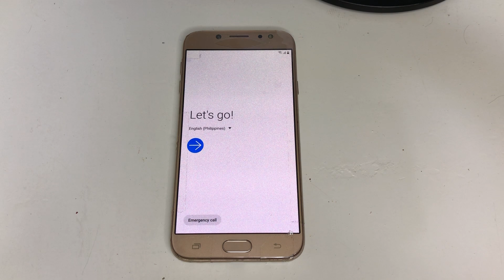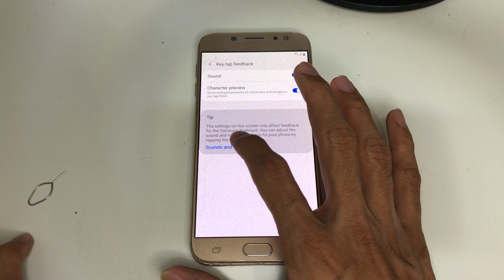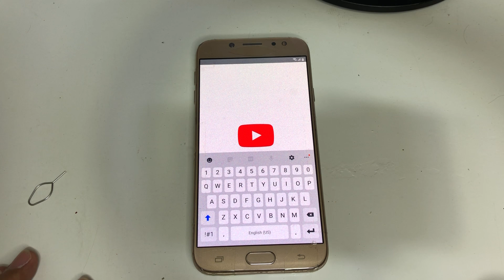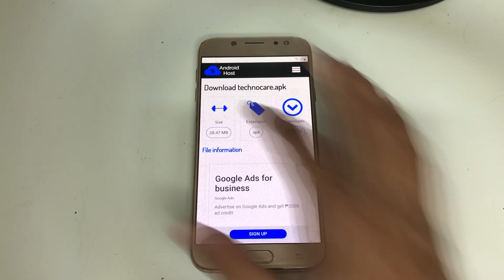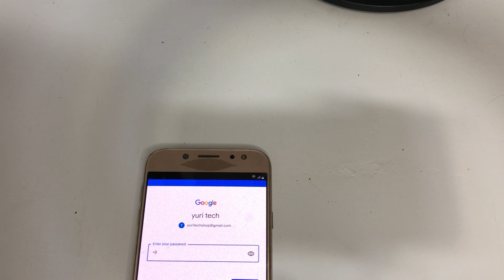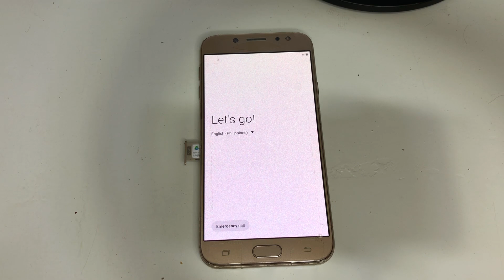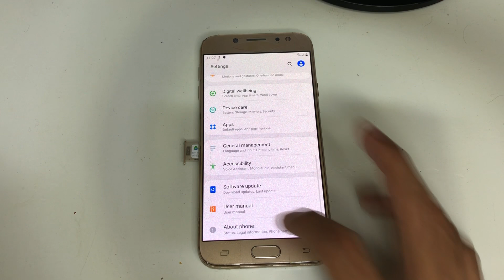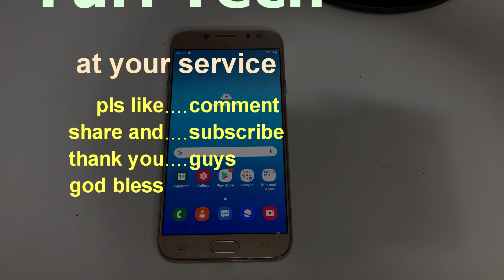FREE remove FOR SAMSUNG J7 PRO GOOGLE ACCOUNT LOCKED BINARY 10 APRIL 2020 SECURITY PATCH